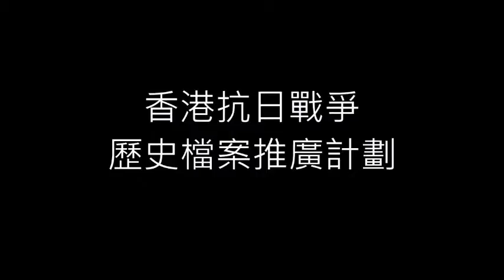香港抗日戰爭歷史檔案推廣計劃